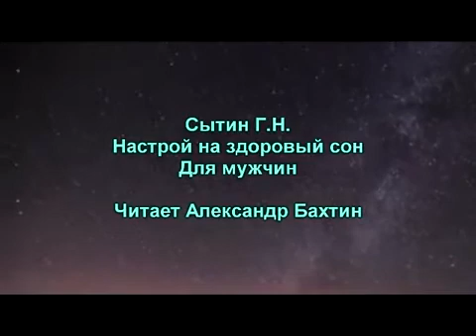Бессонница Настрой на сон для мужчин, Сытин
Не уничтожайте канал, иначе уничтожишь себя и других